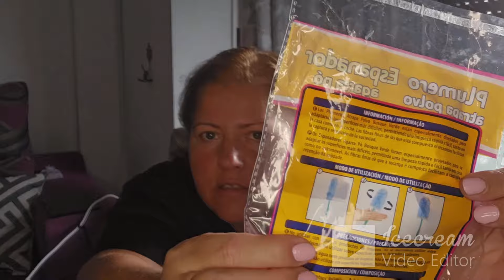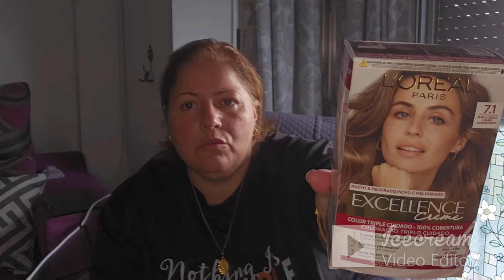PRODUCTOS TERMINADOS🤗💫❤️‍🔥🦋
Hola, bienvenidos a mi canal, hoy os traigo un video que espero que os guste, tanto como a mi, si es así, no te olvides suscribirte, darle un buen like, comentar y compartir Adioooos .🤗🫶👍
LA PERSONA QUE VES EN TU ESPEJO TE HARA LLEGAR MUY MUY LEJOS.